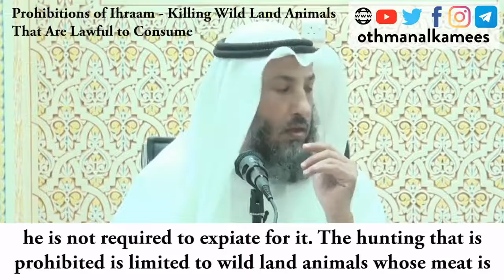96 - Prohibitions of Ihraam - Killing Wild Land Animals That Are Lawful to Consume